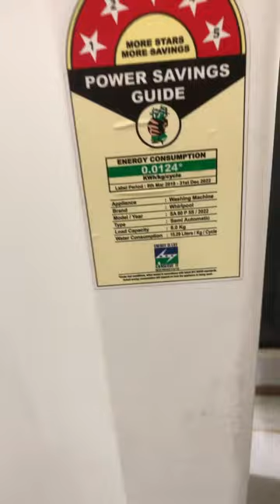Mobizen home appliances whirlpool semi automatic 8 kg